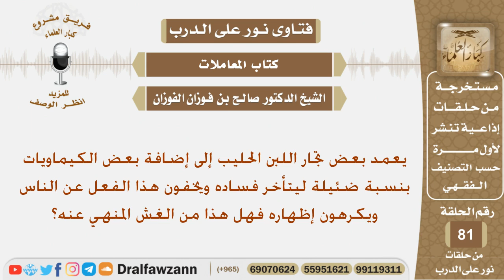بعض التجار يقوم بإضافة بعض الكيماويات إلى اللبن ليتأخر فساده ويخفون ذلك عن الناس فما حكمه؟ الفوزان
نص السؤال:
يعمد بعض تجار اللبن الحليب إلى إضافة بعض الكيماويات بنسبة ضئيلة ليتأخر فساده ويخفون هذا الفعل عن الناس ويكرهون إظهاره فهل هذا من الغش المنهي عنه؟

السيرة الذاتية :
للاشتراك في قناة الشيخ صالح الفوزان

رئيس الفريق
لمشروع كبار العلماء